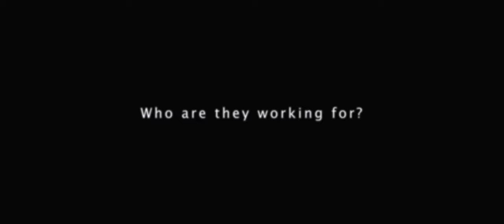Undercover Trailer | Tabish M Khan | AZI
Trailer of upcoming short film UnderCover
Film will be uploaded soon Here IA

Written&Directed By Tabish M Khan
DOP Aizaz Khan
Label AZI

Cast
Tabish M Khan
Jawad Khan
Aizaz Khan
Osama Ali
Sudais
Omar
Talha
Aqil
Kishwar